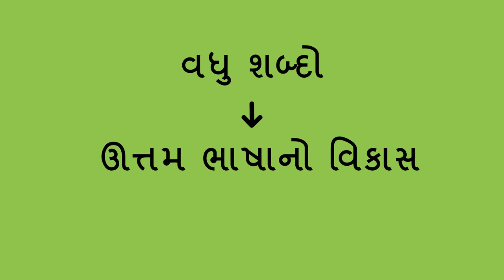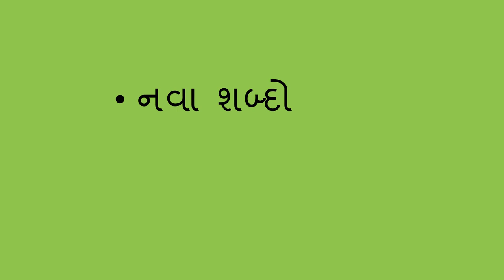શાં માટે બાળક સાથે વધુ શબ્દો વાપરવા? - Why Use More Words with a Child (Gujarati)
તમે વધુ શબ્દો નો ઉપ્યોગ કરી ને બાળક ને તેમની ભાષા ના વિકાસ માં વધુ સારી રીતે મદદ કરી શકો છો. વિસ્તૃત વિગતો અને વર્ણણ વાળા પૂરા વાક્ય નો ઉપ્યોગ કરી, તમે બાળક ને નવા શબ્દો શીખવા અને વાક્યો કેવી રીતે વાપરવા તે સમજાવી શકો છો.

You can help a child better their language development by using more words. By using fuller sentences with more vivid descriptions, you can help the child learn new words and understand how to use sentences.